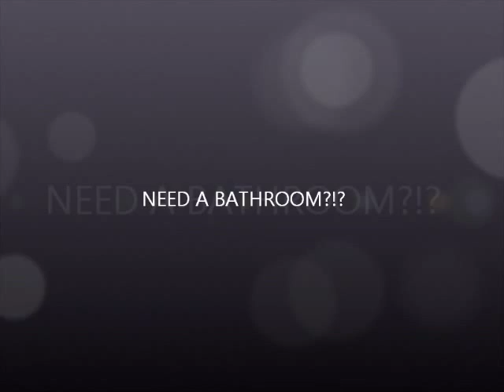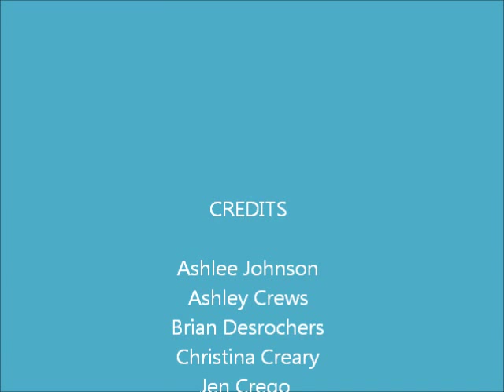Aspergillus Niger Movie.wmv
Microbiology Video Project